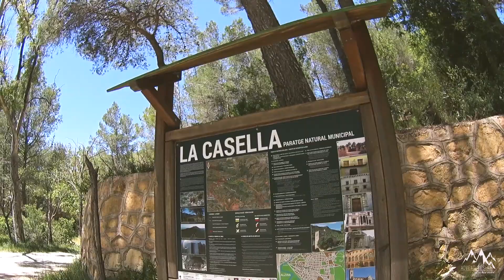I AM JOHAN 😀 | VLOG 06